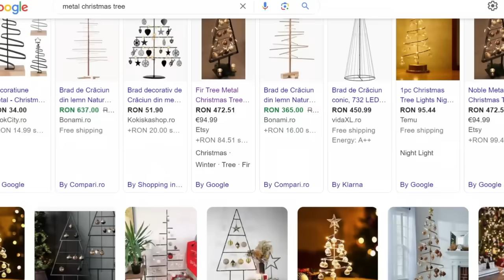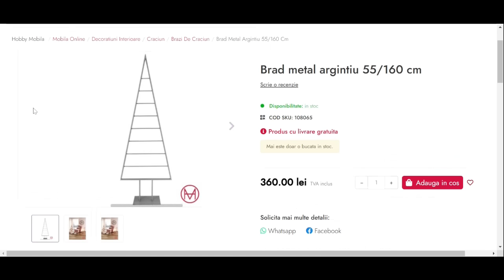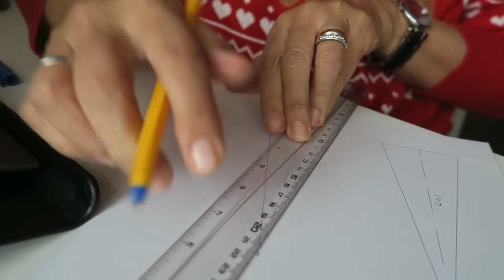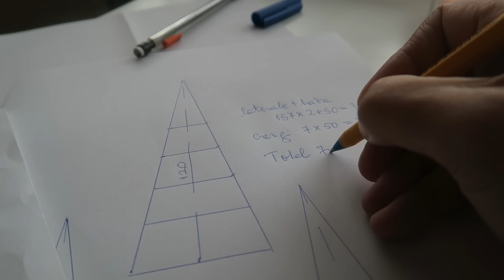Pregatiri de Craciun/ Un altfel de brad/ Brad de Craciun minimalist/ Metal Christmas Tree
Cu siguranta nu este pe gustul tuturor sau, cum zice englezul, it's not everyone's cup of tea, dar anul acesta am intrerupt traditia bradului artificial pe care il impodobesc exact la fel de 5-6 ani incoace si m-am hotarat la un model stilizat, minimalist, facut din fier si imi place mult ce-a iesit.

Editez cu Wondershare Filmora